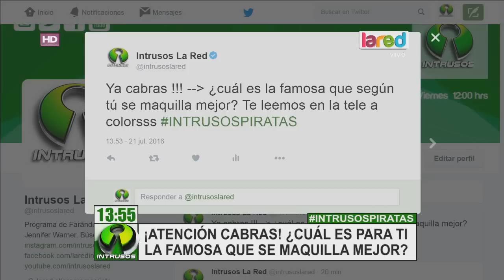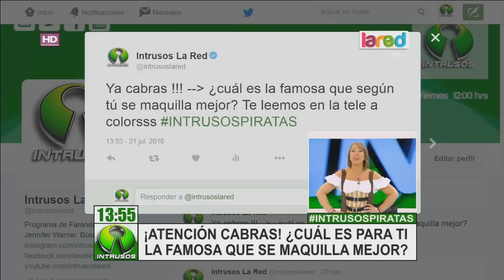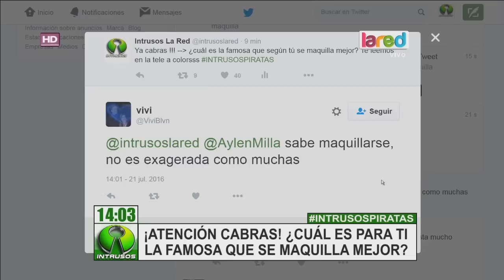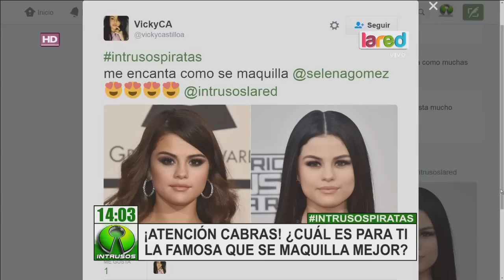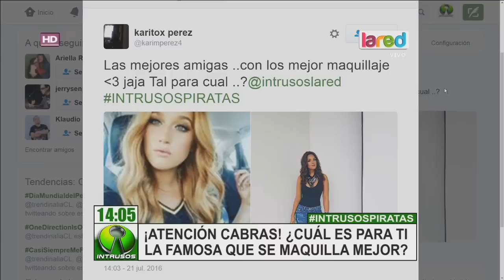Los distintos tipos de maquillajes de famosa que experimento Nataly Chilet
Nuestra compañera se maquilló con grandes profesionales que la dejaron con el estilo de distintas celebridades.